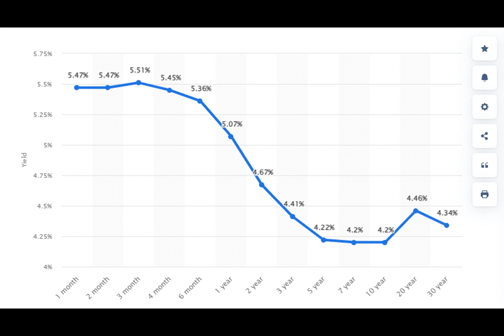Has The Bear Market Begun? 5 Indicators To Confirm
What exactly is a bear market, and how can you tell if one is on the horizon? A bear market is not a one-day event, but rather a series of phases and steps that lead to prolonged periods of drastic market conditions. This differs from market corrections. So, is the current market turmoil a sign of the beginning of a bear market, or just a correction?